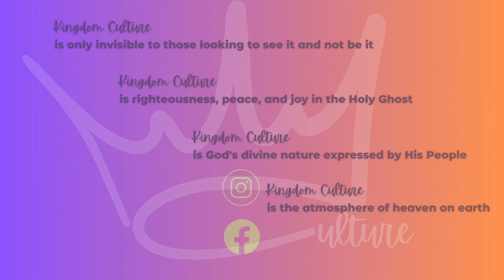Cutting Edge Global Sunday Worship Service | Authority| Unity| July 30, 2023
Welcome to Cutting Edge Global Sunday Worship Experience!!!

Join us for service in person and live every Sunday at 12pm (CST), Wednesday’s for Arrow Network Prayer at 6am (CST), and Midweek Cut Bible Study at 6:30pm.

We would love to hear how God is touching your life through this ministry!

If you would like to sow into Cutting Edge Global you can give the following ways:

Thank you in advance for your generous giving!

For more information about Cutting Edge Global,